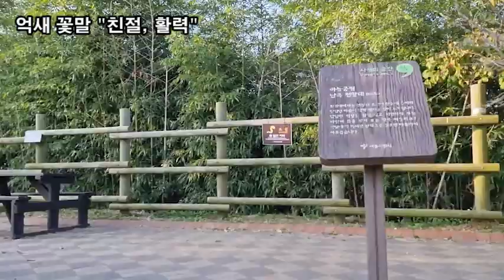랜선힐링여행, 단풍나들이, 상암동 하늘공원 억새, 하늘공원에서 바라본 전경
단풍나들이, 상상암동 하늘공원 억새, 하늘공원에서 바라본 전경
단풍길 걸어요
상암동 하늘공원 억새, 억새 꽃말 "친절, 활력"
억새 꽃말 "친절, 활력"
하늘공원에서 바라본 여의도 성산대교 월드컵대교
상암동 하늘공원 단풍